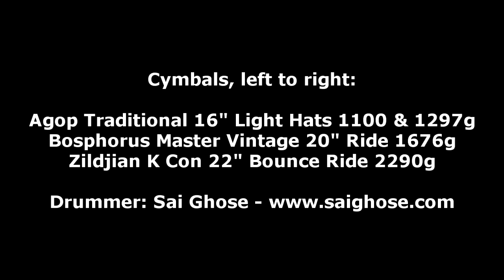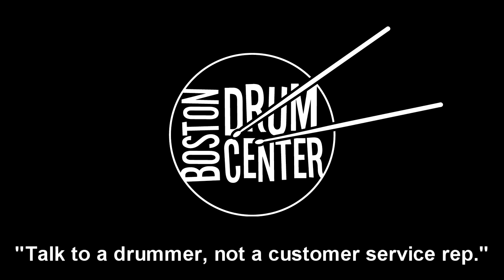Agop Traditional Hats - Bosphorus Master Vintage Ride - Zildjian K Constantinople Bounce Ride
Gear list: Sonor Force 3007 Jungle Kit (16" x 16" bass drum, 8" x 10" rack tom, 12" x 14" floor tom), Sonor Force 3007 7" x 13" snare, and Silver Fox Sweet Pea sticks.